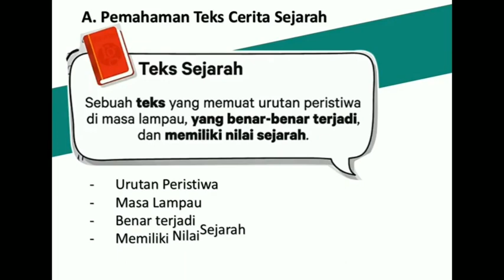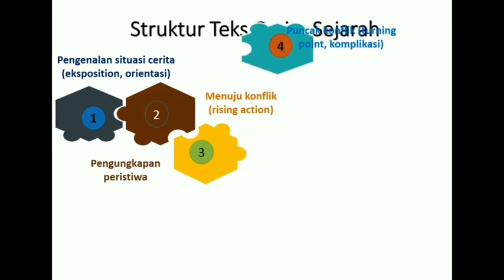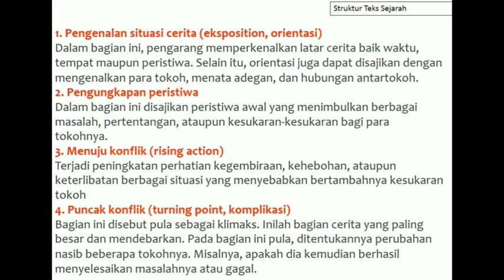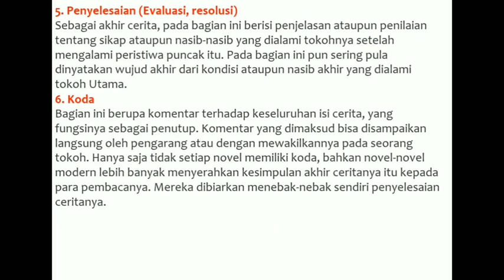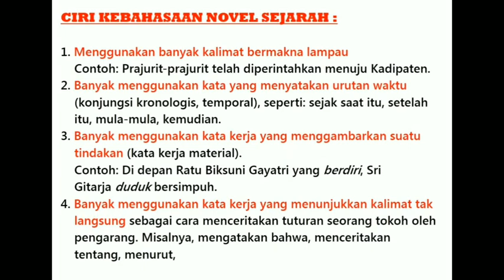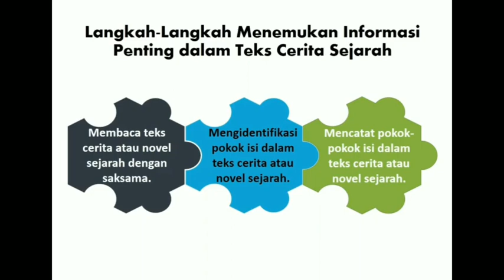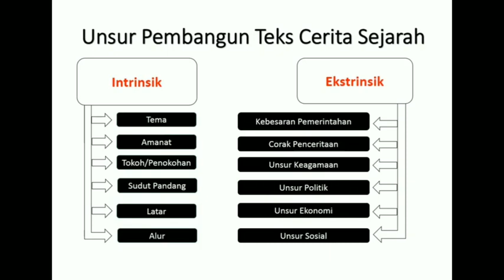Bahasa Indonesia kelas 12 : Teks Sejarah